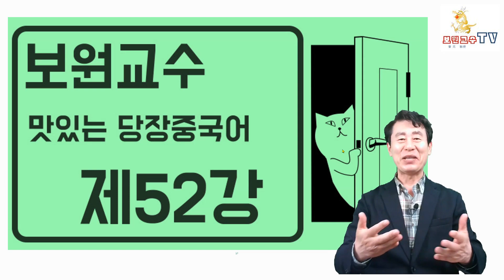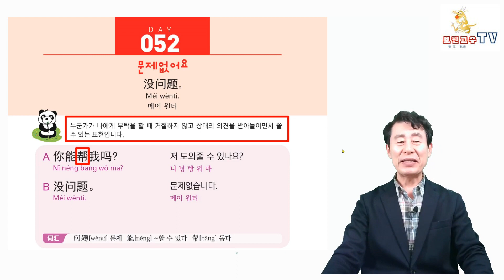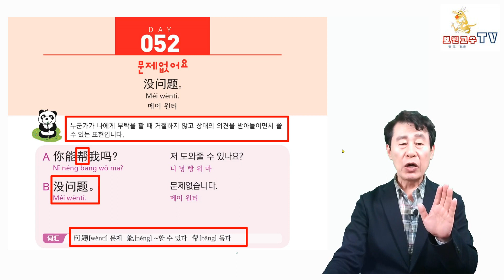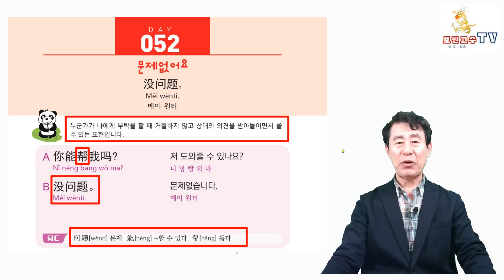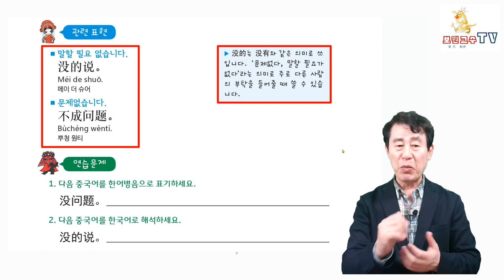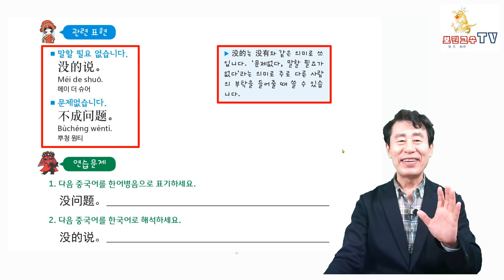보원교수의 치매예방 "당장중국어 " 52강입니다.Delicious "Chinese right now " for the prevention of dementia. 52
This is Lecture 52 of Professor Bo Won's “A Word in Chinese Now” for Dementia Prevention. Today's Chinese for Dementia Prevention is 没问题. It is an expression that can be used while accepting the other person's opinion without rejecting it when someone asks for a request. In particular, it is used in the same sense as 没的 and 没有.It means'no problem, no need to speak' and can be used mainly when asking someone else's request.보원교수의 치매예방 "당장중국어 한마디" 52강입니다.오늘의 치매예방 중국어는 没问题입니다. 누군가가 나에게 부탁을 할때 거절하지 않고 상대의 의견을 받아 들이면서 쓸 수 있는  표현입니다. 특히 没的와 没有와 같은 의미로 쓰입니다. '문제없다, 말할 필요가 없다'라는 의미로 주로 다른 사람의 부탁을 들어줄 때 쓸 수 있습니다.